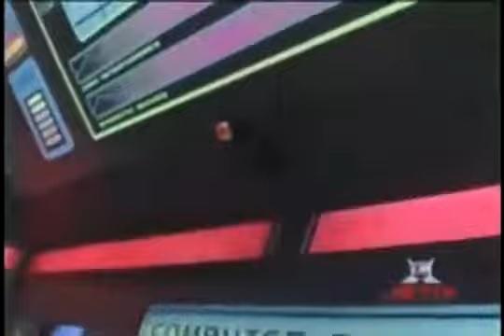Megazord Vs Darkonda (Parte_2) Dublado | Power Rangers No Espaço